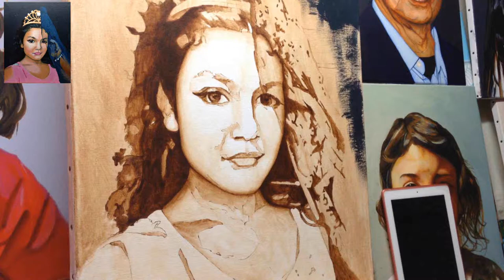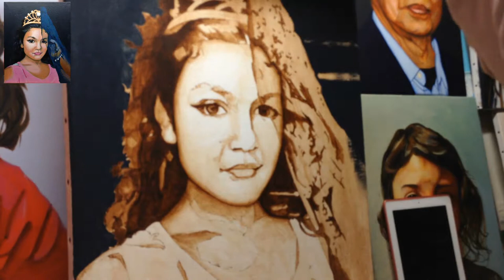peindre une princesse à l'acrylique 06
Canvas size 50x65cm, Acrylic paint, I'll redo this painting makes me shudder, and I hope to help everyone ... I thank you in advance
Theme song princess Sarah

The first synthetic paints are nitro- cellulose oil appearing in the mid 1930s in New York for the automotive industry and construction ( paints used by Mexican painters and Charles Pollock ) . The second type of paint , which appears in 1927, includes Alkyd building ( used by De Kooning in particular). The polyvinyl acetate will also be introduced in the 1930s . The first trademark Magma developed by American Leonor Colour printers and Sam Golden, and placing on the market in 1949. This paint diluted with turpentine , it is used by painters Rothko, de Kooning, Barnett Newman, Kenneth Noland and Morris Louis .

Acrylic artist paint diluted with water is created in 1963 by the chemist Henry Levinson Liquitex brand. It is immediately used by painters Andy Warhol, David Hockney1 .

In Mexico it was invented in the mid-twentieth century to 19502 . Chemists from the National Polytechnic Institute of Mexico , in collaboration with master Mexican mural painters , have developed during the realization of the frescoes on the facade of the University of Mexico . The writings of David Alfaro Siqueiros ( Mexican painter and muralist ): " Art and Revolution" , tell in detail the development of this painting technique on the market in 1950.

It does not appear in Europe until the 1960s : Alechinsky discovers in New York in 1965.